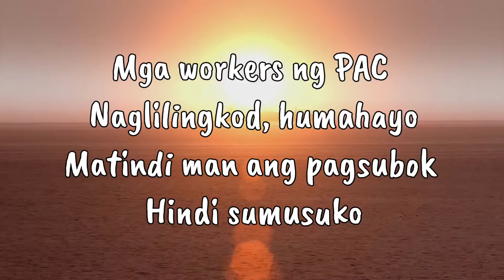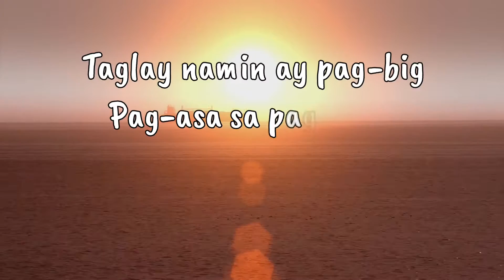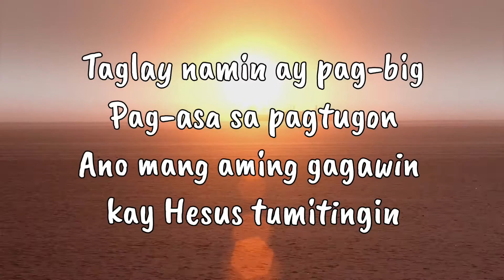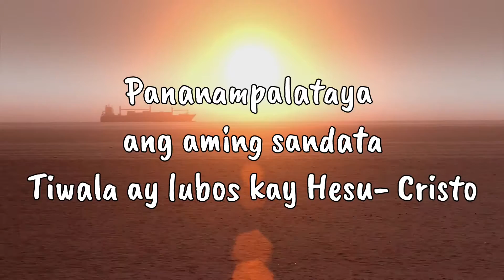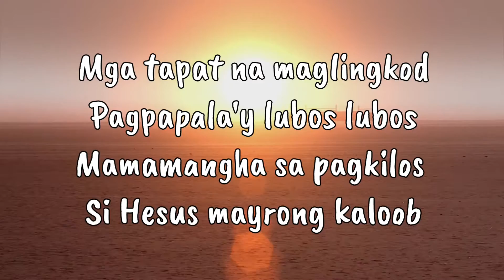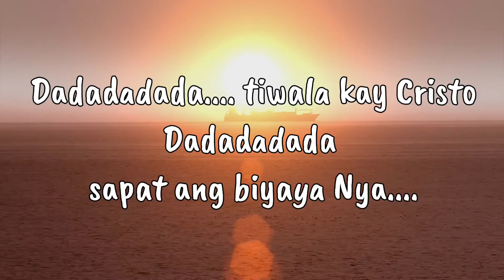PAC CHURCH WORKERS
This is a song that tells how a church worker respond to God's call. Happy to serve. Blessed to live in God's promises.